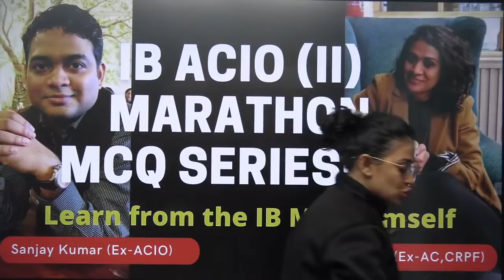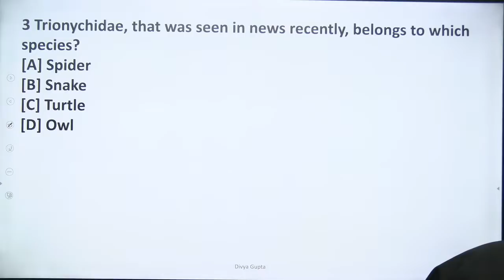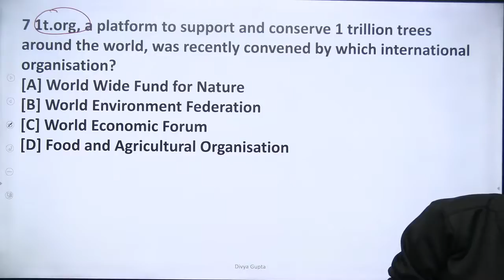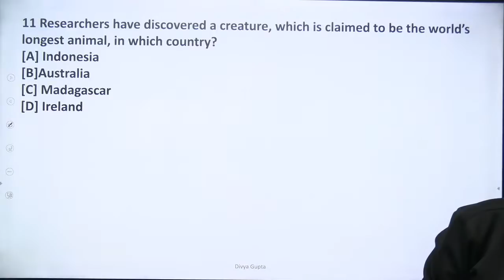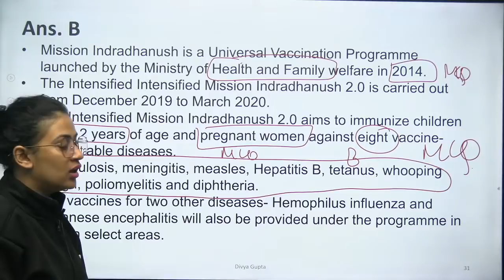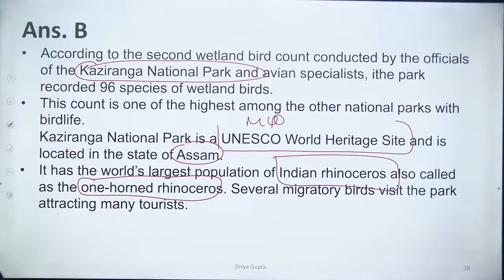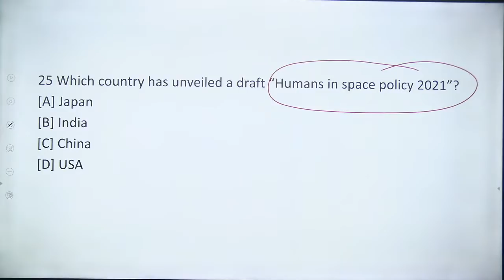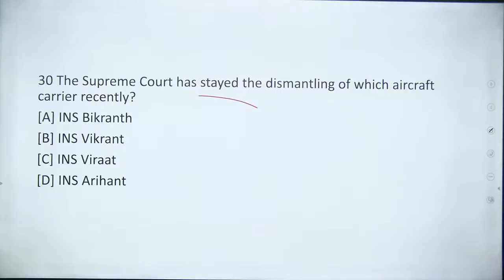IB ACIO (II) 2021 Marathon MCQ Series-5 Sanjay k. Singh( Ex IB) and Divya Gupta | Shaurya Aur Vivek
In this Video, the most important MCQ will be discussed by Ex. IA and IB Sanjay K. Singh and Ex-Assistant Commandant, CRPF Divya Gupta. This video is beneficial for all who want to join the world of Intelligence and also for I and, RAW, etc.

ᴍɪꜱꜱɪᴏɴ ɪʙ ᴀᴄɪᴏ 2021: ᴀ ᴄᴏᴍᴘʟᴇᴛᴇ ꜱᴄᴏʀᴇ ʙᴏᴏꜱᴛᴇʀ ᴄᴏᴜʀꜱᴇ ʙʏ ᴇx-ᴀᴄɪᴏ (ɪɪ) & ᴜɴᴀᴄᴀᴅᴇᴍʏ ᴛᴏᴘ ᴅᴇꜰᴇɴᴄᴇ & ꜱᴇᴄᴜʀɪᴛʏ ᴇᴅᴜᴄᴀᴛᴏʀꜱ.

Mission IB ACIO Batch Faculty:
• Sanjay Kr. Singh (Ex-ACIO (II) & Ex-IA)—General Knowledge, Computers & Current Affairs
• Sidhant Sharma Sir - English
• Ex-AC, CRPF, Divya Gupta Ma'am - Polity
• Vishal Kumar Sir - History
• AC, CISF, Prashant Jagtap Sir - Science
• Nitin Rathod Sir – Maths & Reasoning
• Economics - Himanshu Kushwaha Sir
Tier II (will be added later): Included in the course fee.
• Sanjay Kr. Singh (Ex-ACIO (II) & Ex-IA)— Essay, IR & Security, Social Issues, The Hindu

In this Video, Educator Ex-Assistant Commandant Divya Gupta (CRPF)  will share Current Affairs for IB and AFCAT. This session will be beneficial for all CAPF (Central Armed Police Force) aspirants.

Shaurya and Vivek does not own the rights to the external video
with the intent of educating and inspiring others.